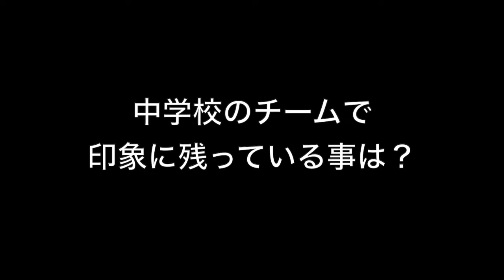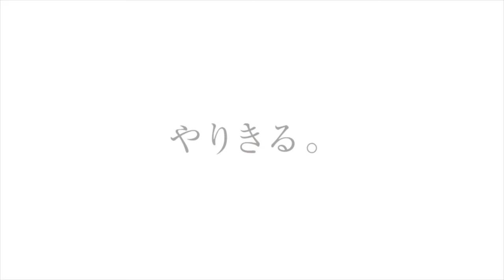小池徹太 浜松東高校サッカー部／2024｜ジュニアアスリートプラス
浜松東高校サッカー部、小池くんのインタビュー動画です。